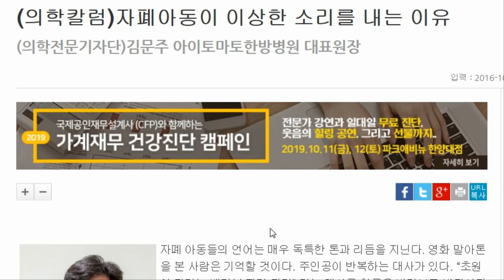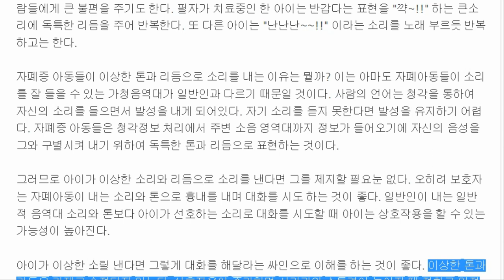자폐 아동 이상한 톤 이상한 말투 쓰는 이유는?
자폐증 아동들이 특이한 말투를 사용하는 이유는 무엇일까요?